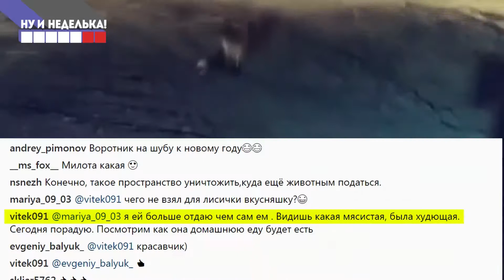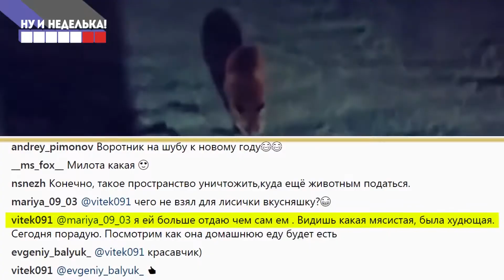«Ну и неделька»: на амурском ГПЗ раскормили лису